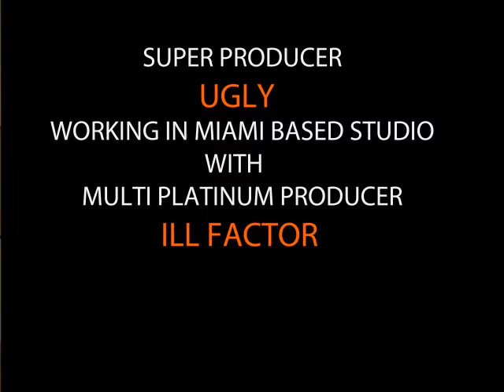UGLY & Multi Platinum Producer ILL FACTOR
I know you've asked for it. And, I know you've been foaming at the mouth for it, so here it is! I've spent the whole afternoon working on some hit tracks with the incredibly talented Multi Platinum & Grammy Award Nominee Producer ill Factor (credits: Justin Timberlake, Ginuwine, Timbaland, Dr Dre etc...) in his Miami based studio! Thank you so much for everything ill!